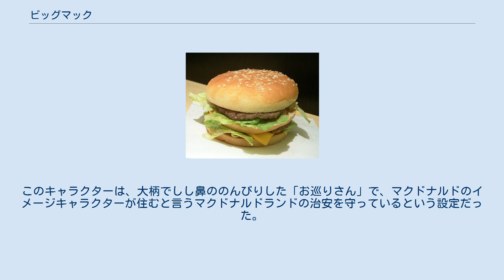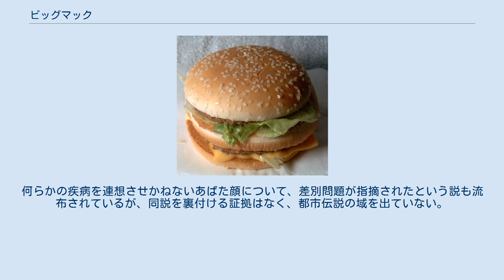ビッグマック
ビッグマック（BIG Mac）とは、ファーストフードチェーンのマクドナルドが販売している、大型のハンバーガー商品名である。
 ビッグマックは、マクドナルドが創業27年後の1967年より発売している大型のハンバーガーで、マクドナルド・チェーンのシンボル的なハンバーガーである。
ペンシルベニア州ユニオンタウンにあるマクドナルドのフランチャイズ店のジム・デリガッティ(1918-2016)が、大人向けの商品を欲していた大人の客向けに開発した。
当初の値段は45セント。
2007年には、ビッグマックの誕生40周年を記念して、ペンシルベニア州にビッグマック・ミュージアムが開設された。
 高さは最大で8 - 9cm・直径は約11cmほどで、これは一般的な成人の口を大きく開けた状態でのほぼ限界であることから、マクドナルド店内では大きな口をあけてほおばる人が見られる。
また、いささか見た目はよろしくなくなるが、両手で上から圧迫して薄くして食べる人も見られる。
上段と下段で二度に分けて食べる人が少なくない。
その際、中段をどちらに付随させるかは好みによる。
 包装は、最初期ごろのみ他のハンバーガー同様に紙（防水紙）で包まれていたが、発泡スチロール（ポリスチレンペーパー）の容器に変更された。
しかし、のちの環境意識の高まりから、現行では段ボール紙の箱に収めて販売されているが、今でも注文時に要望すれば紙に包んで出してもらえる。
なお、アメリカの一部地域や豪州、ニュージーランドではメガマックよりも大きいモンスターマックが発売されており、ビッグマックソースなどを流用したサン・オブ・マック(Son of Mac)やミニマック(Mini Mac)あるいはベビーマック(Baby Mac)、またマックジュニア(Mac Jr.)として逆にハンバーガーパティ1枚のみという小型ハンバーガーがあり、日本でも2019年4月にビッグマックジュニアとして初登場した。
 日本では2016年4月6日から1.3倍の大きさのグランドビッグマックが期間限定で、またメガマックを一回り大きくしたギガビッグマックが数量限定で発売された。
 パン3層（上から「クラウン」「クラブ」「ヒール」の順）にパティ（ハンバーグ）2枚、レタスやタマネギみじん切りといった生野菜、ピクルスが挟んである。
下の段にはチーズが挟んである。
味付けは主に「ビッグマックソース」と呼ばれるサウザンドアイランドドレッシングに似た専用のソースである。
このソースにはタマネギとカラシが含まれている。
紙製の箱型の容器にそれぞれのバンズとトッピングを施し、蓋を閉めると完成するという手法がとられている。
 パンの上部には白ゴマが張り付いており、「クラブ」部分はかつては両面ともキツネ色に焼かれていたが、調理の時間がかかることもあり、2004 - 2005年に導入された「Made for You」システム（注文を受けてから調理に入るため無駄が少なくできたてを提供できる：→調理と販売）導入以降は、片面しか焼かれなくなった。
このため食感や味も異なっており、好みの分かれるところとなっている。
 このハンバーガーは、ファーストフードチェーンの常として世界的にも同サイズ・同品質で販売されている。
しかもマクドナルドは世界各国に支店を持つ。
そして価格は国際市場で変化する為替レートによらず現地の経済的調査に基づいて決定されている。
ただし、他の品目との価格差は、当事国の価格弾力性を加味した販売・価格戦略により異なってくる。
 これらの条件から、各国の通貨のレートによらない実質的な価値を測る上でこのビッグマックに注目する経済学者もおり、この指標はビッグマック指数と呼ばれている。
同指標は英経済新聞のエコノミストに発表された。
 ビッグマックのイメージキャラクターとして、現在マクドナルドのイメージキャラクターとして活躍するドナルドの仲間に、1980年代にはビッグマックポリスという警官のキャラクターがいた。
このキャラクターは、大柄でしし鼻ののんびりした「お巡りさん」で、マクドナルドのイメージキャラクターが住むと言うマクドナルドランドの治安を守っているという設定だった。
 しかし、このキャラクターは現在使用されていない。
マクドナルドの公式発表によれば「平和なマクドナルドランドには、犯罪は存在しない」ためであるという。
何らかの疾病を連想させかねないあばた顔について、差別問題が指摘されたという説も流布されているが、同説を裏付ける証拠はなく、都市伝説の域を...